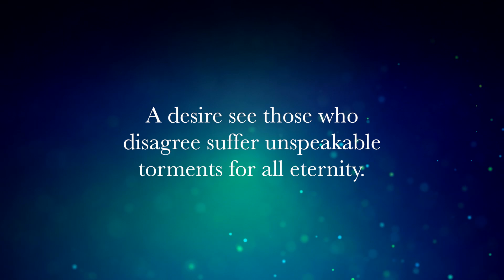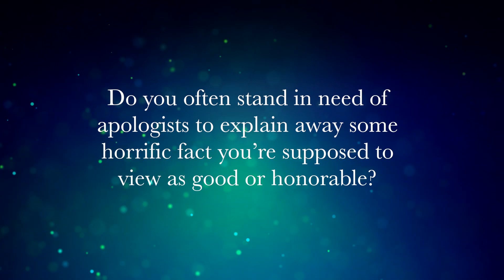Mr. Deity and the Killing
Lucy forces Mr. Deity to reveal His plan to kill a celebrity who has angered Him.